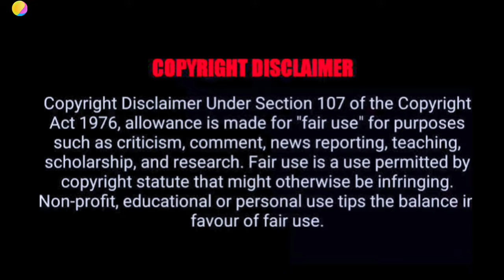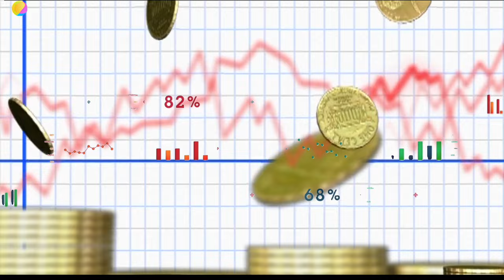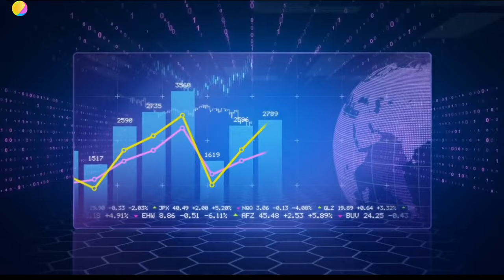মালয়েশিয়া দেশ। মুসলিম দেশ হলেও খোলামেলা চলে। Facts About Malaysia In Bengali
Video title:- মালয়েশিয়া দেশ। মুসলিম দেশ হলেও খোলামেলা চলে। Facts About Malaysia In Bengali

Imagineio :- This channel is all about facts and motivation. Note:- This video is only for the purpose of sharing the information or knowledge not to hurt with the feelings of anyone.

 1) This video has no negative impact on the original works (It would actually be positive for them)

2)This video is also for teaching purposes.

3) It is not transformative in nature.

4)I only used bits and pieces of videos to get the point across where necessary.

 5) Some images are also used just for giving the clearance about the topic to the viewers.

☑️Friends will like this video if you like it.
Send this video to friends

☑️If the video is difficult to understand then tell the comment

                                    NOTICE

Please subscribe to this channel and turn on the Bell icon next to you by giving us a video of this exciting mysterious event unfolding on this channel.Our world remains mysterious today. We love to know mysterious events. Even so Even the mysterious phenomenon scientists have not been able to unravel its mystery.

                                      Imagineio